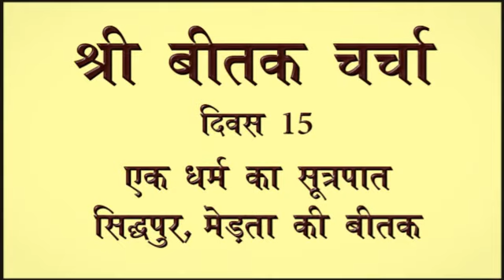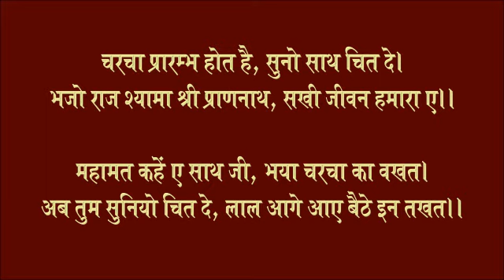Beetak Charcha - Episode 15 - Incidents at Siddhpur & Merta | Rajan Swami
A speech in hindi on Beetak scripture, part 15 of 30, by Shri Rajan Swami.

Beetak is a scripture, written by Mahamati Shri Laldas ji in 1808, with a vivid description of the life sport of Shri Prannath who proved himself as Vijyabhinand Buddha or the Last Mohammad or the Last Christ.

It starts with the biography of Shri Devchandra ji, the honorable Satguru of Shri Mihirraj, who founded the Nijanand Sampraday (popularly known as Shri Krishna Pranami sect). The sequence is concluded with the life events of Chhatrasaal, a well known king of central India, who put up strong contest to Aurangzeb, the famous emperor of medieval India.

Shri Rajan Swami is a popular saint who founded Shri Prannath Jyanpeeth in 2005 and is devoted to the mission of creating awareness about divine spiritual philosophy.